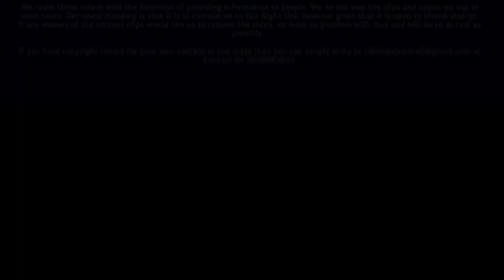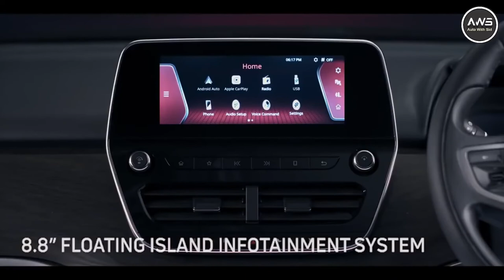9 लाख की Tata ये कार Creta Seltos को बर्बाद कर देगी | 2022 Tata Blackbird Launch Price In India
9 लाख की Tata ये कार Creta Seltos को बर्बाद कर देगी | 2022 Tata Blackbird Launch Price In India